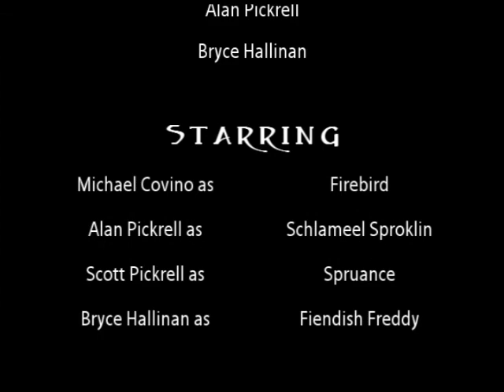Pickrell Videos - Balance of Power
Spruance finally concocts his secret formula, but what's to become of it!?

Pickrell Productions